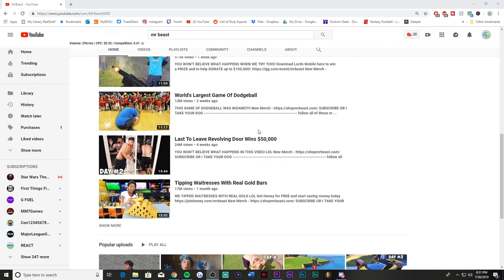Starting A Gaming YouTube Channel in 2019 | REAL & EASY TIPS TO GROW | Fortnite, CoD, Minecraft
“ How Do I Start a Gaming YouTube Channel “ is such a common question! So we’re going over tips and strategies to get more subscribers , views , and interaction with your content for you Call of Duty, Fortnite, CSGO, League of Legends, R6, Minecraft, Overwatch, Apex legends, WoW, and other games channels! Discussing the YouTube algorithm, viewer retention, click through rate, and more for Gaming Youtubers Success!

The DISCORD CoD Community Server! Join for the best time of your life!